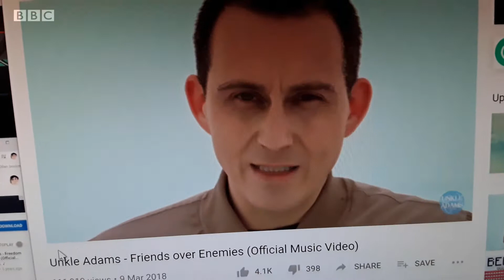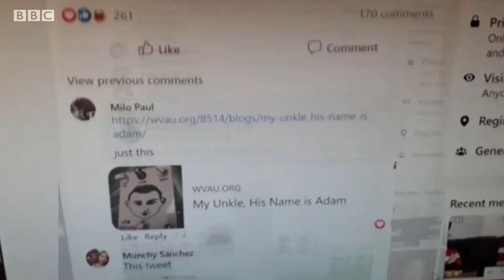Hyperunkification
Unkle Adams...
Unkle Adams...
Best not catch you sleepin', huh?